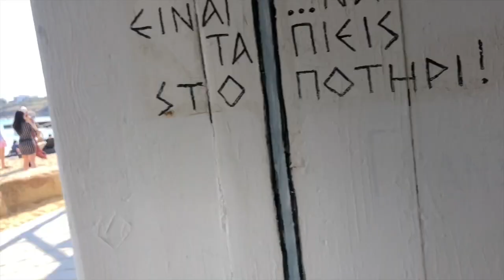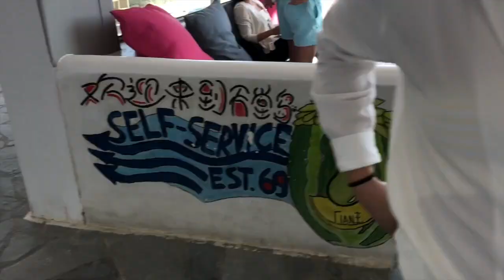Mykonos, Greece | GIRLS TRIP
Spent 4 nights on the most beautiful island, Mykonos, Greece. A little windy but we made the most of it and it was so amazing xoxo

be my friend!!! xx
★ stay updated w/ me on Insta: @carson_light ★

Age: 22
Height: 5’6
Editing Software: iMovie
Living: in Charlotte, NC!